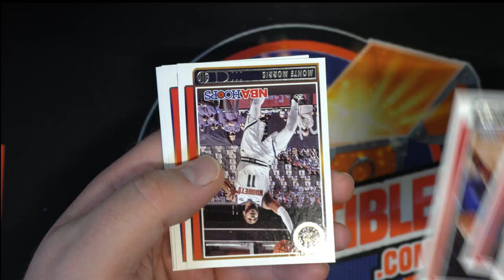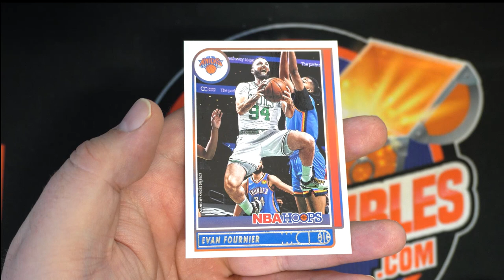2021 22 Panini NBA Hoops Packs For Goeff G